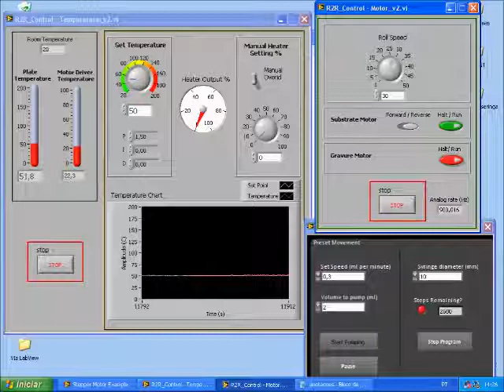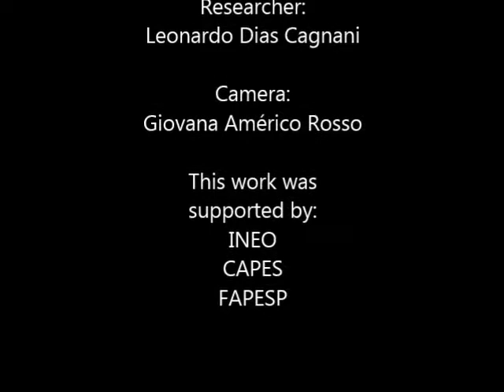Laboratorial Roll-to-roll (R2R)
Lab equipment to develop organic electronic devices.